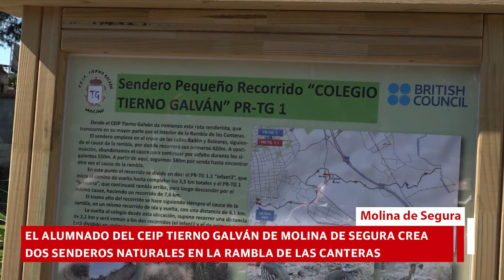El alumnado del CEIP Tierno Galván crea dos senderos naturales en la Rambla de Las Canteras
El Alcalde de Molina de Segura, Eliseo García Cantó, acompañado por la Concejala de Educación, Isabel Gadea Martínez, y el Concejal de Medio Ambiente, Mariano Vicente Albaladejo, ha asistido, el viernes 7 de mayo, a la inauguración de los senderos naturales creados en la Rambla de Las Canteras por alumnado del CEIP Tierno Galván.

Las intervenciones en la rambla por parte de todo el alumnado han sido las siguientes:

1- Limpieza en la rambla.

2- Recogida de muestras y estudio de la flora y fauna de la Rambla de Las Canteras.

3- Plantación de 200 árboles, cedidos por la Confederación Hidrográfica del Segura, por parte de todo el alumnado y regado de los mismos.

4- Marcación en cartel con la flora y la fauna del lugar.

5- Creación de una vía verde con la señalizacion y marcaje de las piedras.

6- Salidas por la ruta.

La actividad está subvencionada con fondos europeos, dentro de la convocatoria efectuada por la Consejería de Educación de la Región de Murcia, a través del Programa Aire Limpio.

Sendero Pequeño Recorrido COLEGIO TIERNO GALVÁN PR-TG 1

Desde el CEIP Tierno Galván da comienzo esta ruta senderista, que transcurre en su mayor parte por el interior de la Rambla de Las Canteras. El sendero empieza en el cruce de las calles Bailén y Baleares, siguiendo el cauce de la rambla, por donde recorrerá sus primeros 420 m. A continuación, abandonamos el cauce para continuar por asfalto durante los siguientes 550 m. A partir de aquí, seguimos 580 m. por senda hasta encontrar otra vez el cauce de la rambla. En este punto el recorrido se divide en dos: el PR-TG 1.1 Infantil, que inicia el camino de vuelta hasta completar los 3,5 km. totales; y el PR-TG 1 Primaria, que continuará rambla arriba, para luego descender por el mismo cauce, haciendo un recorrido de 7,6 km.

El tramo alto del recorrido se hace siguiendo siempre el cauce de la rambla, en un mismo recorrido de ida y vuelta, con una distancia de 4,1 km. La vuelta al colegio desde esta ubicación, supone recorrer una distancia de 2,1 km. y será común a los dos recorridos (el de Infantil y el de Primaria). Está dividido en varios tramos: el primero, por el cauce de la rambla, de 660 m.; el segundo, de 230 m., que sube por un carril bici/peatón junto a la carretera de Casa Ros, separado por un quitamiedos; y el tercero, de 1,2 km., que coincide con la primera parte del recorrido de ida.